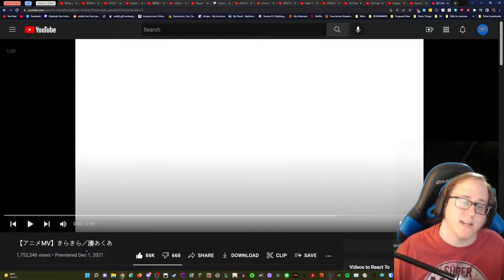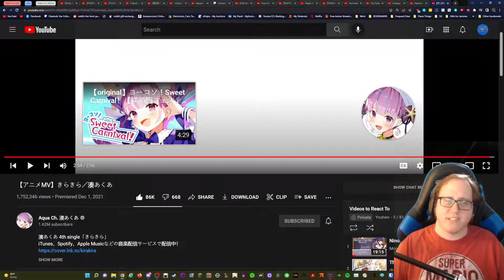[Blind Reaction] [MV] Glitter by Aqua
I'm back with some more Hololive content! This is my blind reaction to [MV] Glitter by Aqua.